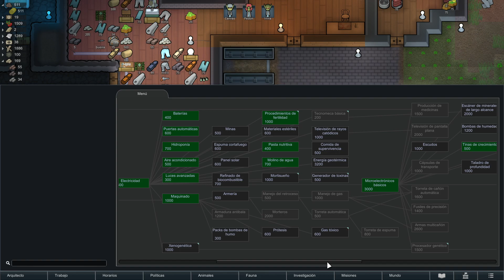CAMPAÑA GOBLIN 13 - RimWorld BIOTECH Gameplay Español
Mis redes